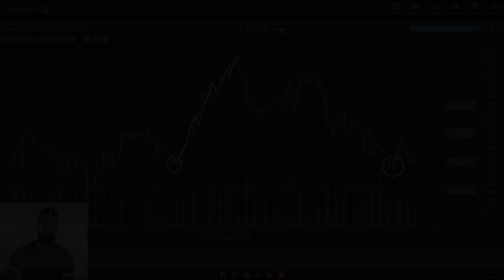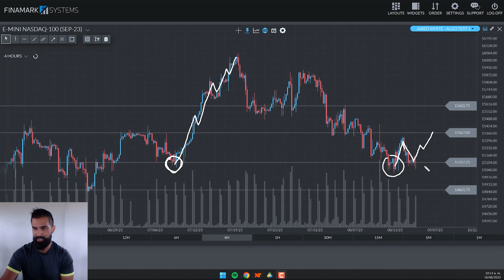Zonas Clave con Mariano - E-mini NASDAQ - Ago 18, 2023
Síganos para obtener más análisis del mercado de futuros cada martes, jueves y domingo, o conviértase en un trader de futuros financiado en earn2trade.com.